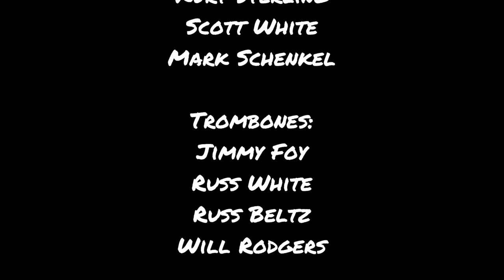Sky Dive - Sanford Jazz Ensemble 4-15-2018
Features Eddie Marshall and Eric Wright